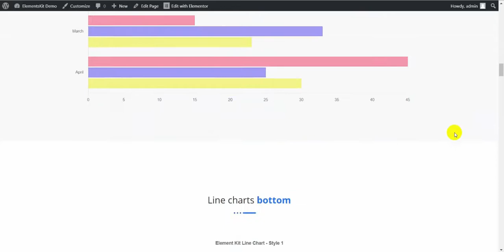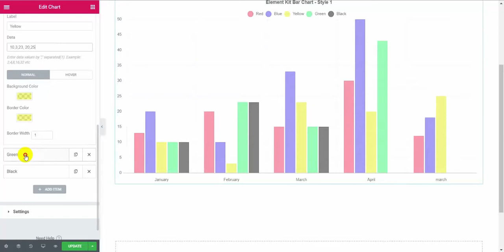Chart | Elementor Chart and Graph Widget | ElementsKit | All-in-one Addons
Chart Widget for Elementor Plugin allows you to present your statistical data into amazing charts. Different charts in the widget will allow you to display different portions with different illustrations.

Our Elementor Chart and Graph Widget allows you to turn your data to beautiful charts and graphs. You can create bar, line, rader, histogram, area charts.

For more details about our Elementor Chart and Graph Widget